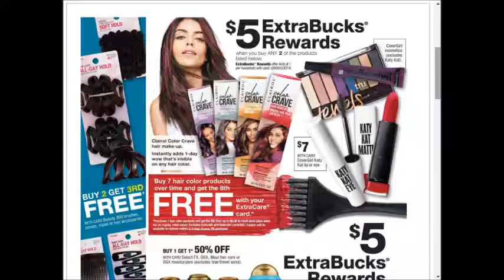CVS - SUPER weekly special deals AD coupon preview vol3